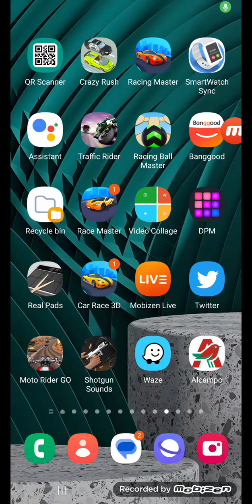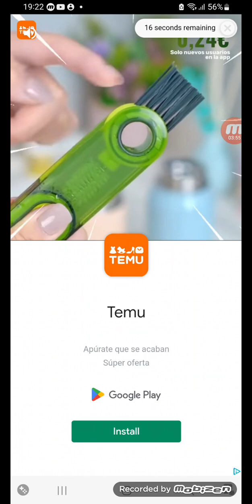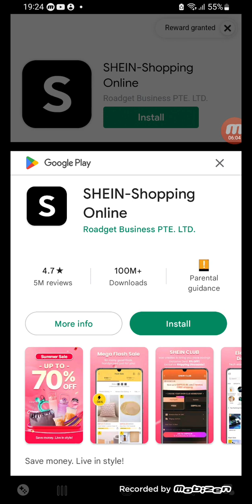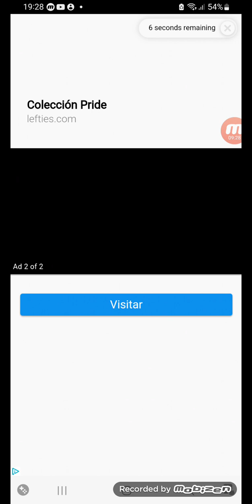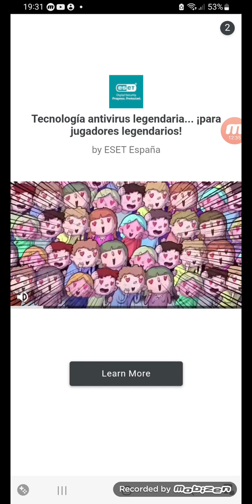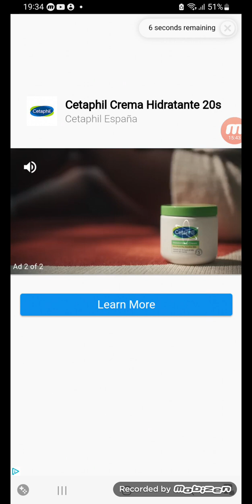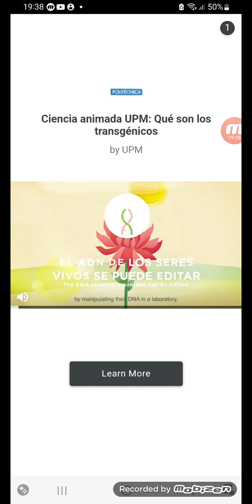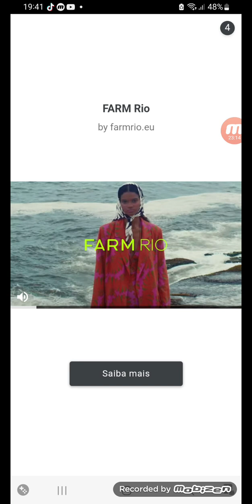Racing Ball Master 3D Gameplay Levels 317 to 326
Keep Your Finger Crossed In The Street Ball